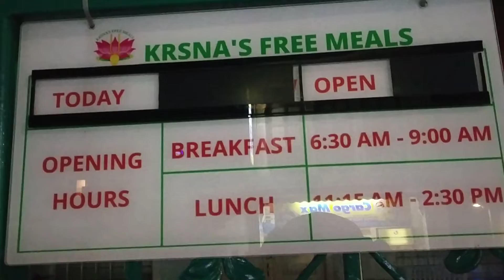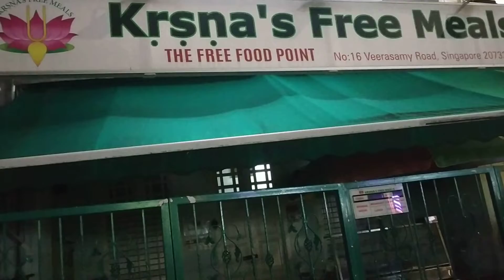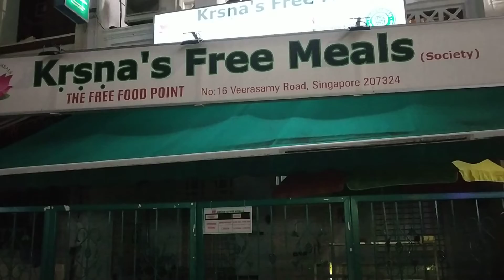Singapore You can get free meal here. सिंगापुर में आप यहाँ कर सकते है फ्री में भोजन.